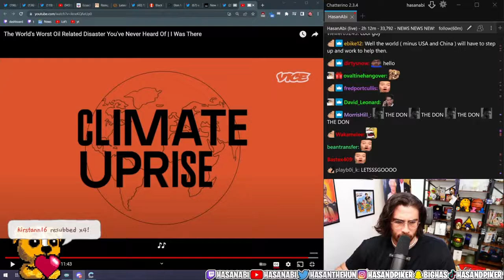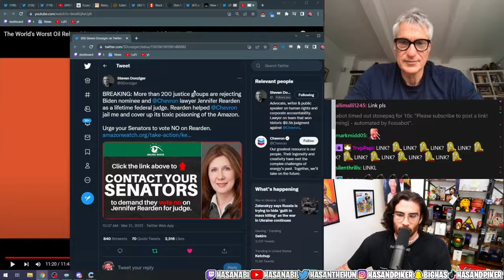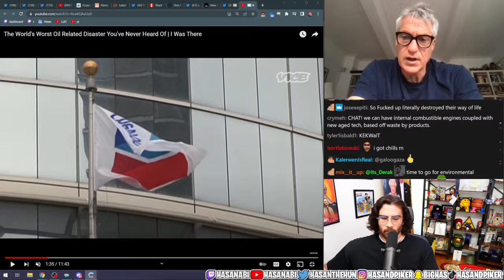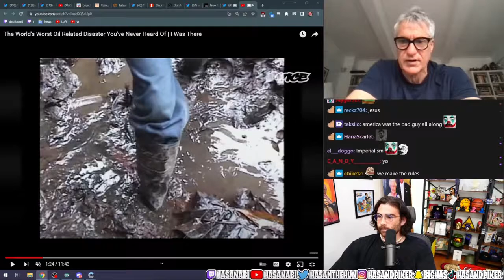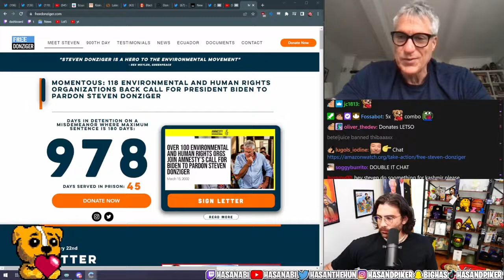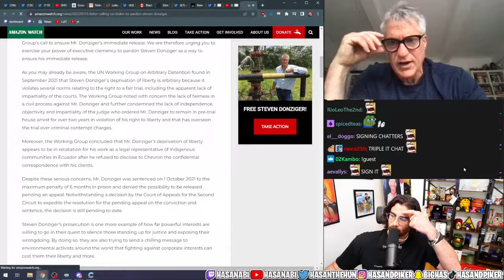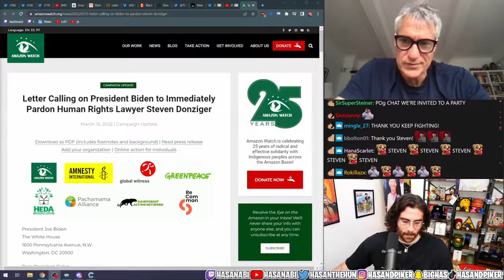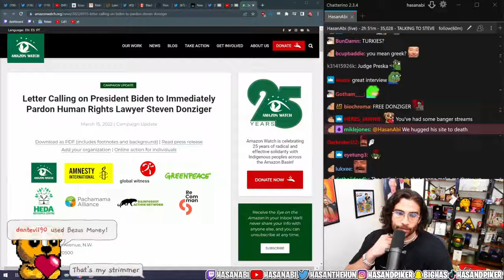Hasanabi Interviews Oil Lawyer on House Arrest Steven Donziger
Hasan interviews oil lawyer who has been on house arrest for nearly 1000 days for committing no crime.